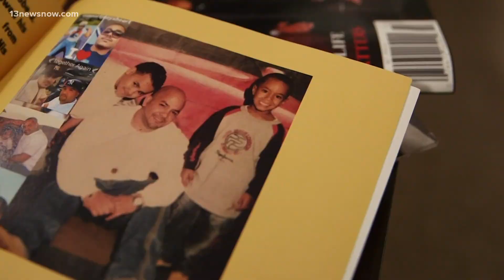A closer look: The opioid epidemic in Hampton Roads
Thousands of families have been left with broken hearts in the aftermath of the epidemic on their loved ones and lives. Janet Roach is digging in deeper Sept. 7.